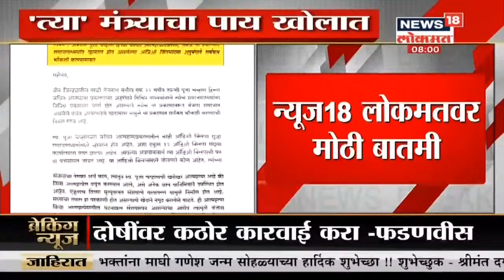Pooja Chavan Suicide Case | माझी बहीण वाघीण होती, पूजाच्या बहिणीची इन्स्टा पोस्ट समोर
पूजा चव्हाण आत्महत्या प्रकरणाला वेगळेच वळण लागले आहे. नुकतेच पूजाच्या बहिणीने instagram वर पोस्टमध्ये आपली बहीण वाघीण असून ती आत्महत्या करूच शकत नाही असे नमूद केले आहे. यासंबंधीत काही ऑडिओ क्लिपही viral झाल्या आहेत.